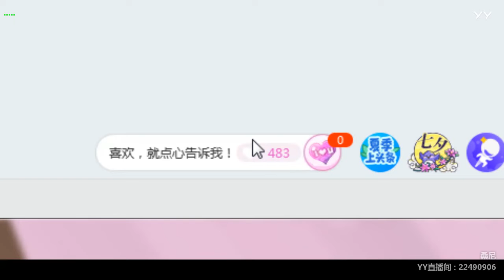【燃舞蹈】【YY LIVE】【Tik Tok app】【抖音歌曲】【Dance KPOP】【Artists Singing】 YY LIVE 桑尼